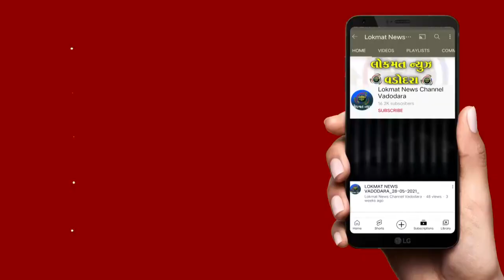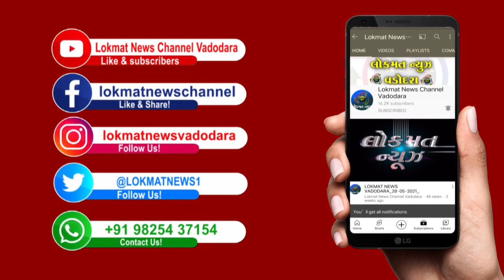આડેઘડ પાણી કનેક્શનના કારણે ઠેર ઠેર લીકેજની સમસ્યા, નજીકના કોમ્પ્લેક્સના બેઝમેન્ટમાં પાણીનો ભરાવો થ